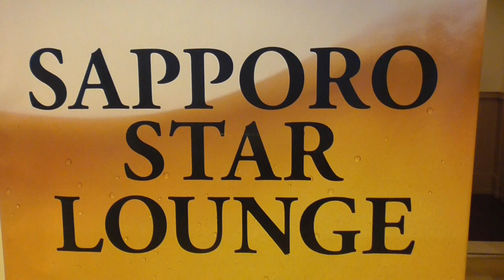Orixさん、今日もハムさんとの試合！今日こそ、野手陣の攻守にわたる奮起を期待したいですね！ガンバレ福也。ガンバレ、皆んな！今日も、試合前の球場から！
今日こそ！ほんまに今日こそ・・・。頑張って！僕も実況頑張ります！